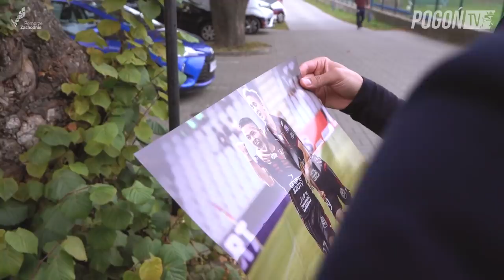Dzień do Stali - Trening, lot do Rzeszowa i podniebne powołanie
Na dzień przed meczem ze Stalą Rzeszów Portowcy trenowali na głównej płycie. Prosto z zajęć udali się na lotnisko w Goleniowie skąd wylecieli do Rzeszowa. W trakcie lotu o powołaniu do szerokiej kadry Grecji dowiedział się Konstantinos Triantafyllopoulos.
1/32 finału Totolotek Pucharu Polski
Stal Rzeszów - Pogoń Szczecin
Czas: 25 września, środa, g. 14.30